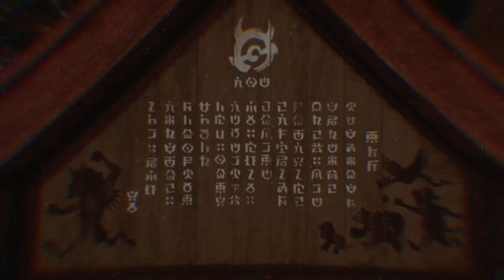Tout Savoir sur le DLC de POKÉMON ÉCARLATE/VIOLET ! (Kalos ? Nouveau Pokémon, Légendaire etc...)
👓 GUNNAR x MARVEL !
Lunette anti lumière bleue / anti fatigue !

Retrouves moi sur Twitch très souvent en live !
❤️ VOICI MON PAYPAL POUR CEUX QUI SOUHAITENT ME SOUTENIR EN FAISANT UN DON

Toutes les images/extraits sont la propriété de Nintendo entertainement, Game Freak, Nintendo direct.